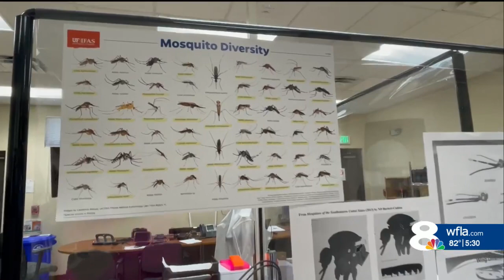Hillsborough County monitors for new species of mosquito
Hillsborough County is monitoring for a newly discovered mosquito species.